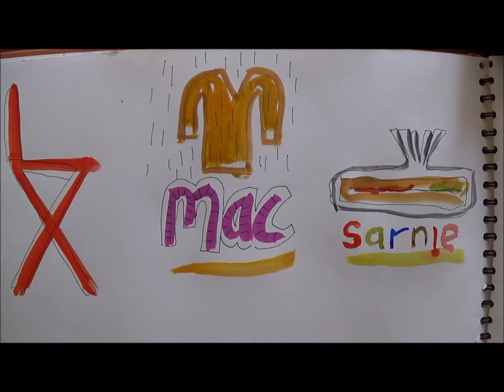Plein Air Painting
Alan Furneaux goes Plein Air Painting in Cornwall